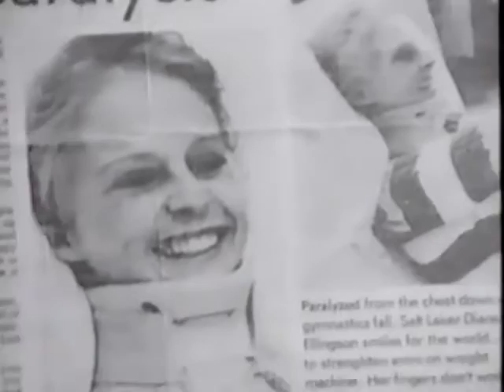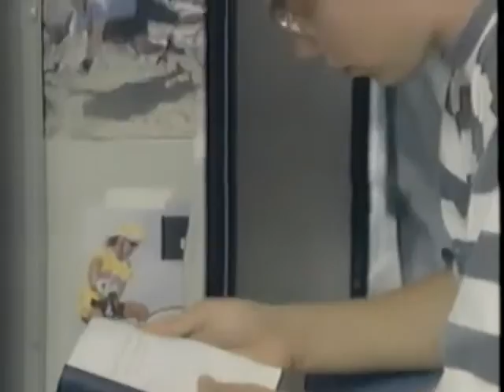The Doctrine of Grace (1992)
Three segments illustrate how the Lord's grace can help us gain salvation, overcome trials, and receive His daily assistance.  The first segment is also known as the "Parable of the Bicycle", the title author Stephen Robinson gave to it when he first wrote about it.